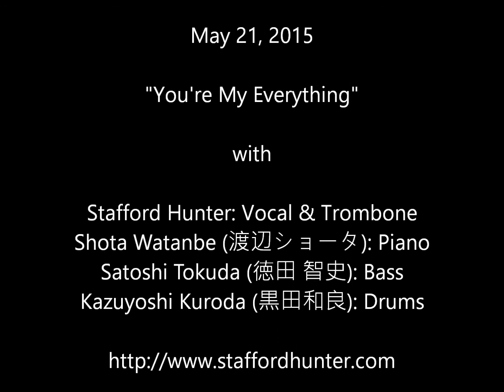Stafford Hunter Quartet: Live at Jazz in Lovely (Nagoya, Japan) "You're My Everything"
Stafford Hunter Quartet

Live at

Jazz Inn Lovely
in
Nagoya, Japan

with

Stafford Hunter: Vocal & Trombone
Shota Watanbe (渡辺ショータ): Piano
Satoshi Tokuda (徳田 智史): Bass
Kazuyoshi Kuroda (黒田和良): Drums